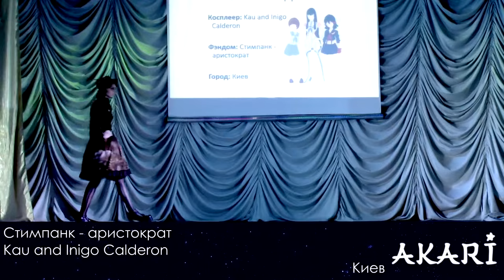Akari - Kau and Inigo Calderon - Стимпанк аристократ (2015)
Ксплеер: Kau and Inigo Calderon
Фэндом: Стимпанк - аристократ
Город: Киев